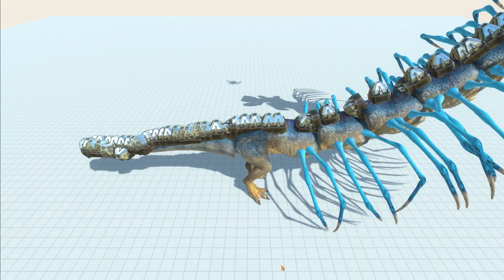ENTAKTHING vs EVERY MUTANT UNIT